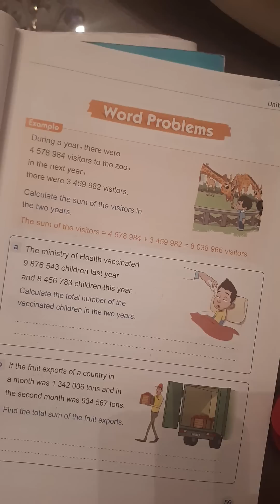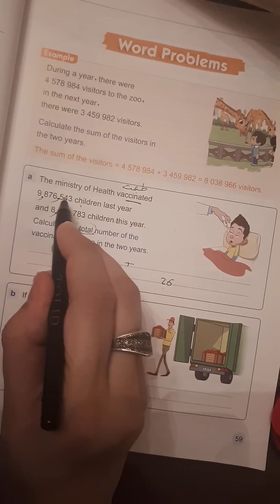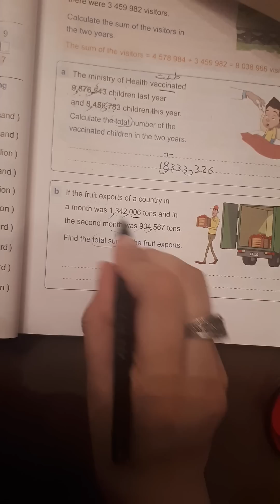Video no.9 , junior 4 , first term , story problem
Grade 4 , easy math